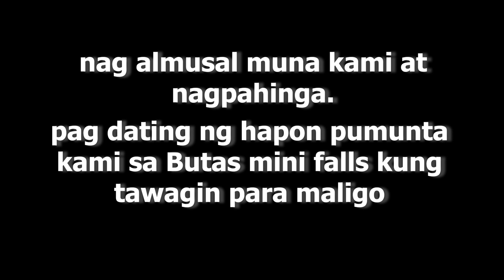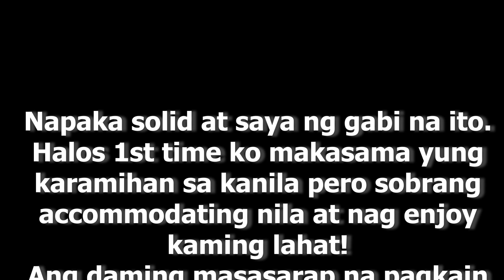Quezon ride part 1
Hi everyone! This is my 1st video as a motovlogger.